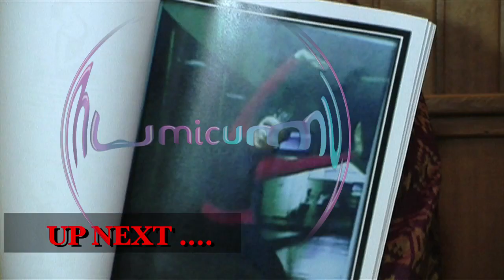Lelga, Tas Mewah Berujung Perkara - Cumicam 16 September 2015